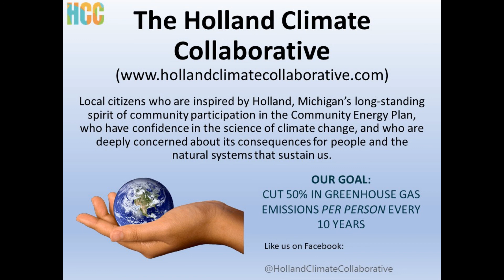Public Health Consequences of Climate Change - HCC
With: Dr. Aaron Franzen, Dept. of Sociology and Social Work at Hope College

Providing a local perspective to climate change for Holland, MI and beyond.
Hosts Dr. David Meyers and Dr. Steven Bouma-Prediger talk with guests with many different backgrounds in Holland about how climate change may impact our community and the world more broadly. Please share these videos with friends, family and neighbors.